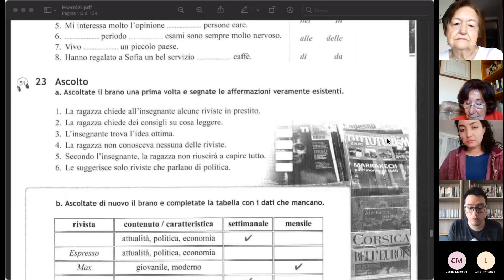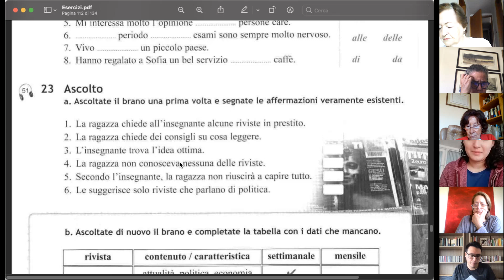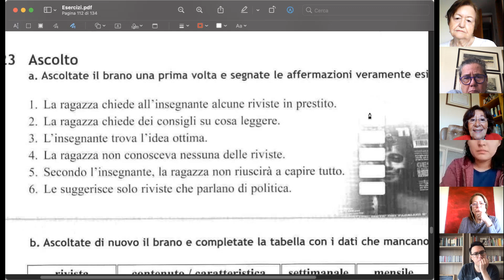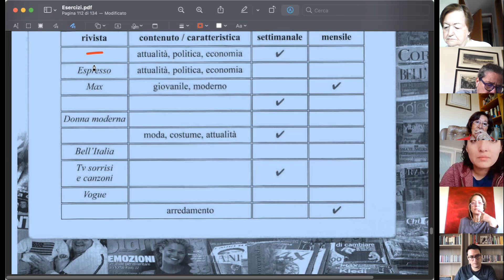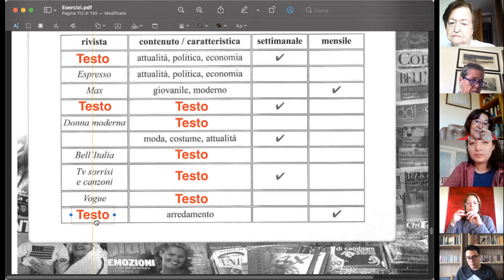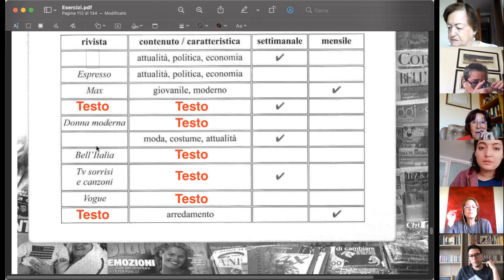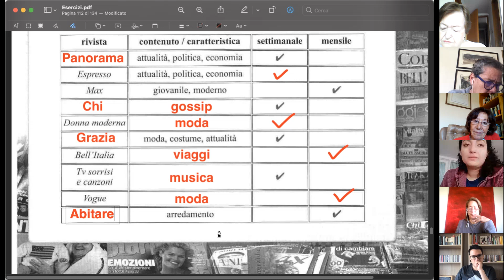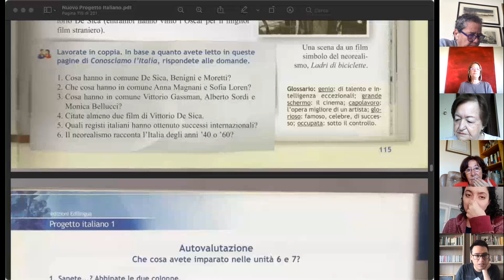05 Clases Martes 19-10 Parte 1